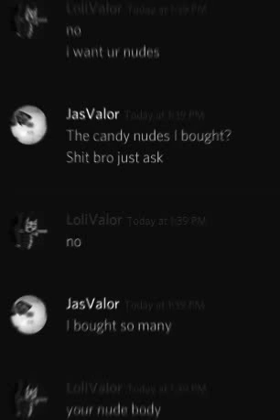the ukon;kesh's message to game of thrones